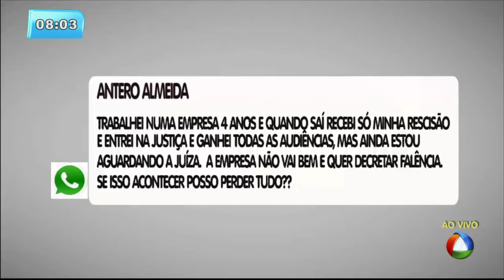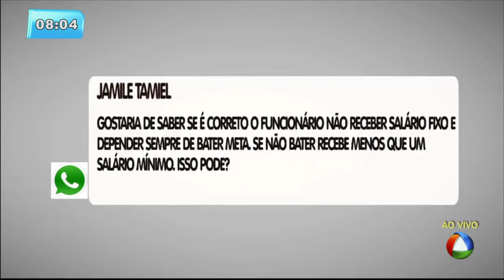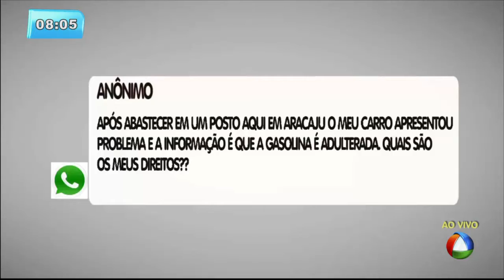O Povo Pergunta e o Direito Responde! - Balanço Geral Manhã